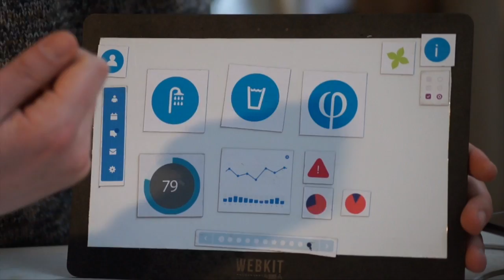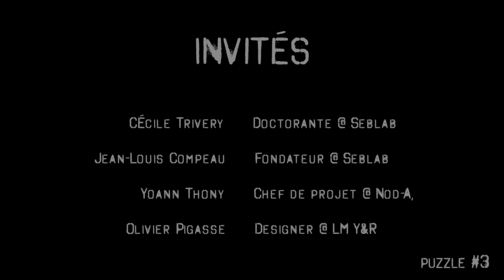PUZZLE - Episode 3 - LA MAQUETTE, OBJET OU IDEE ?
"La maquette, objet ou idée ?"

Intervenants :
Cécile Trivery (Doctorante @ Seblab)
Jean-Louis Compeau (Fondateur @ Seblab)
Yoann Thony (Chef de Projet @ Nod-A)
Olivier Pigasse (Designer @ LM Y&R)